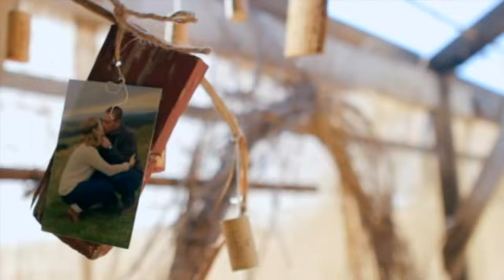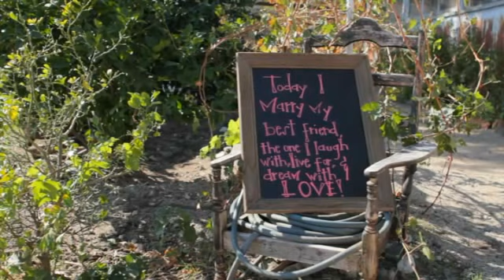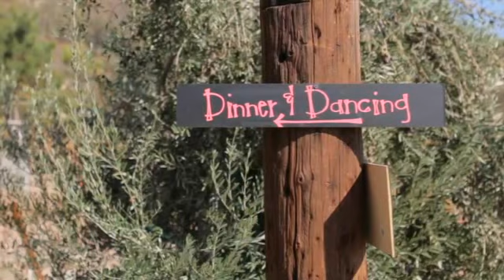Stomping Ground Vineyard - Steven and Caitlyn